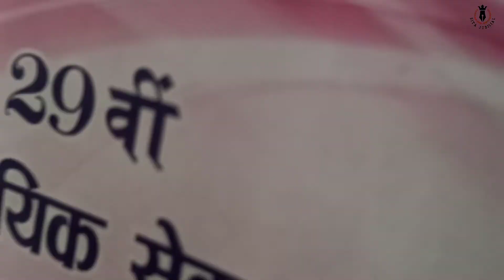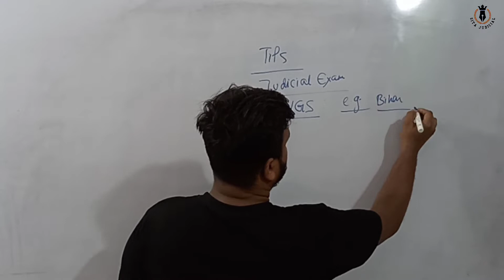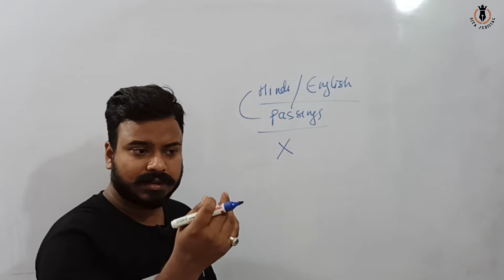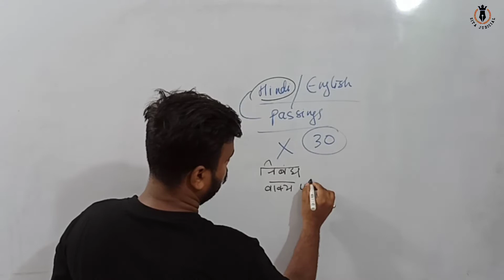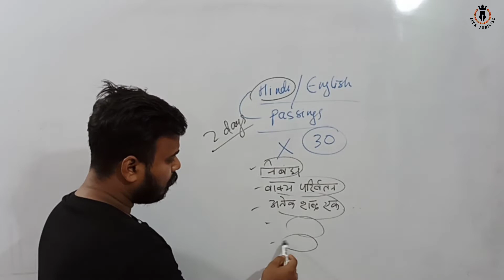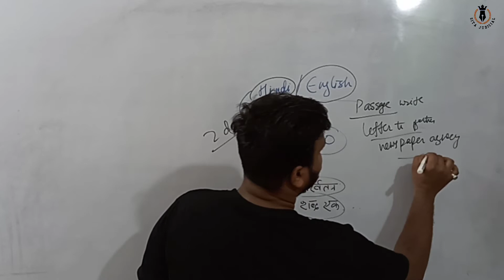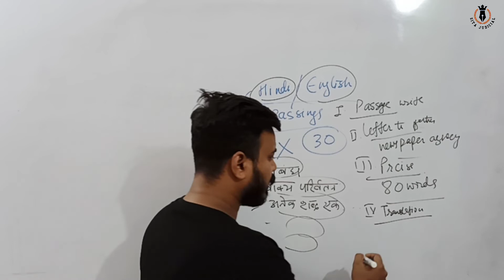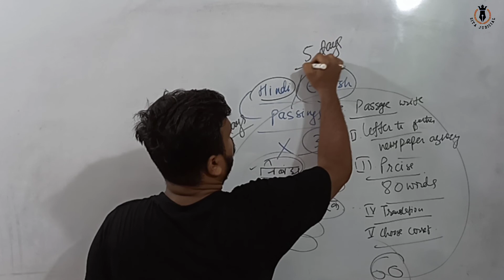Bihar Judicial Services Preparation | Bihar APO Mains Exam | How to Prepare for Hindi & English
Bihar Judicial services Preparation
Bihar APO Mains Exam Preparation
How to Prepare for Hindi & English

How to Prepare for Judicial Services
घर बैठे कैसे करें तयारी
How to Prepare for Judicial Exam at Home

How to Start Preparation for Judicial Exam

Free Live Class On Criminal Procedure Code & Indian Evidence Act Live Class On UNACADEMY & YouTube

📚Today's Live Class Link(Free Live Class On CrPC & Evidence Act )

Unlock code-LAWISLIFE

Join Judicial Exam Preparation Group 👉

WhatsApp Judicial Group Of LAW IS LIFE TEAM-

Buy 12 months or 18 months Plus subscription and get 3 Months extension FREE!!! OR
by purchasing 24 months subscription & getting 4 Months extension absolutely FREE!!!

Leverage your preparation over other Judiciary aspirants! Don't miss this opportunity!

Get the Accelerated Advantage!
Avail the Unacademy Judiciary - PCS(J) Subscription before the Price Hike.

*Boost your Judiciary preparation by purchasing 12/18/24 months or 18 months Plus subscription and getting a 3 Months Subscription FREE!!! OR
by purchasing 24 months subscription & getting 4 months Subscription absolutely FREE!!!
Grab this limited period offer NOW!
Note - Free extension will take 20 days to reflect in the account